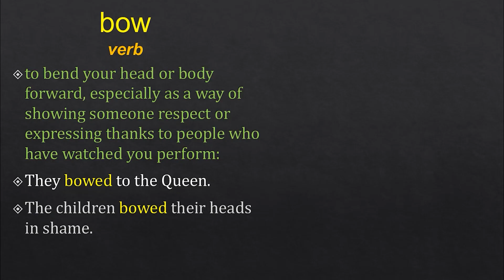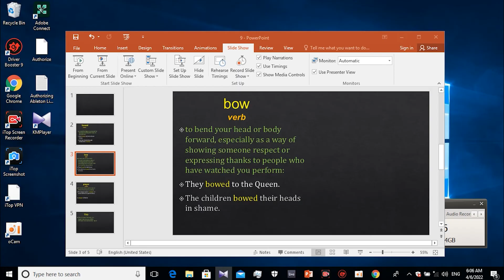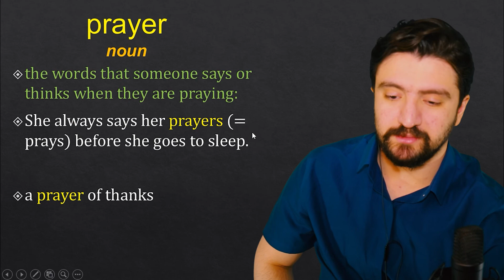یادگیری سریع عبارات مهم انگلیسی با سریال آشنایی با مادر | how I met your mother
آموزش جملات مهم و کاربردی انگلیسی با سریال آشنایی با مادر

در این درس آموزش زبان انگلیسی از گروه زبانیکا؛ امیر به اموزش زبان انگلیسی با سریال پرطرفدار فرندز میپردازد. در این ویدیو سعی شده تا به جملات مهم بین شخصیت های اصلی فیلم پرداخته و اصطلاحات ان به طور کامل اموزش داده شود.

آشنایی با مادر
 (به انگلیسی: How I Met Your Mother)
یک مجموعه تلویزیونی کمدی آمریکایی محصول شبکه سی‌بی‌اس است که برای اولین بار در ۱۹ سپتامبر ۲۰۰۵ پخش شد. این مجموعه توسط کارتر بیز و کریگ توماس ساخته شده‌است.

در این سریال، باب سگت به عنوان صدای آیندهٔ بازیگر اصلی، تد موزبی (جاش ردنر)، در سال ۲۰۳۰ به پسر و دخترش خاطراتی را یادآوری می‌کند که منجر به ملاقات او با مادرشان (همسر تد) شده‌است، که داستان را از قسمت اول به زمان گذشته برمی‌گرداند و خاطرات را نقل می‌کند. کاراکترهای اصلی دیگر آشنایی با مادر مارشال اریکسن (جیسون سیگل)، رابین شرباتسکی (کوبی اسمالدرز)، بارنی استینسون (نیل پاتریک هریس) و لیلی آلدرین (آلیسون هانیگان) می‌باشند.  در این ویدیو سعی شده تا این محتوا به شیوه ای متفاوت  شما همراهان گروه آموزشی زبانیکا ارائه شود

مدرس :‌ امیر